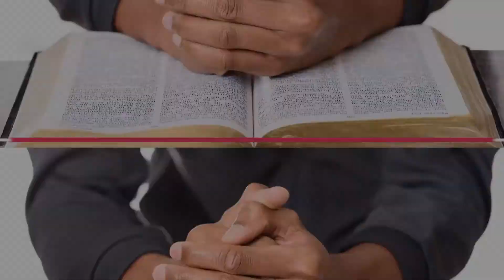Sunday Morning Worship 7/25/21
New Life Apostolic Church - Sunday Morning Worship 7/25/21